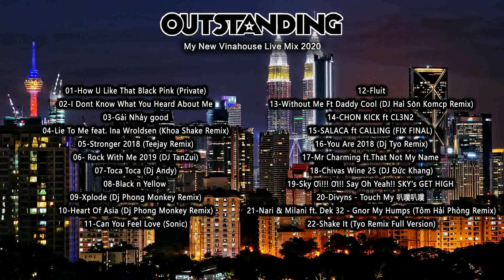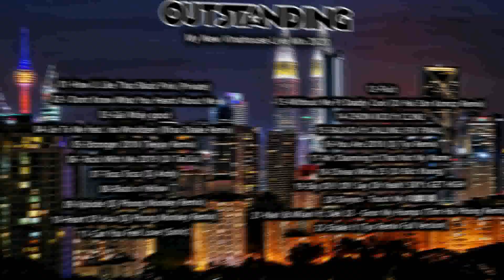I Dont Know What You Heard About Me,Black n Yellow,Shake It ,Sky Ơi!!! ƠI!! Say Oh Yeah!!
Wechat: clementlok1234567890